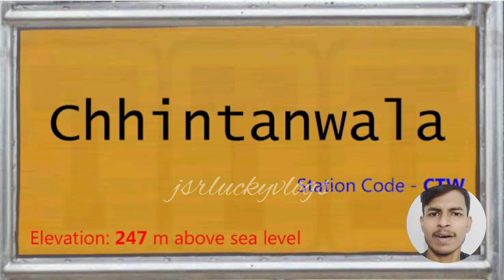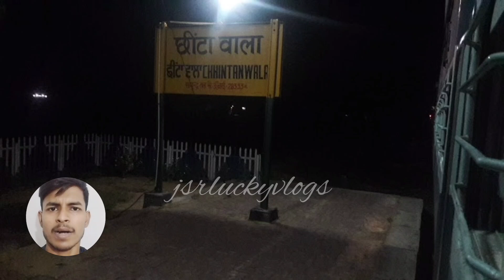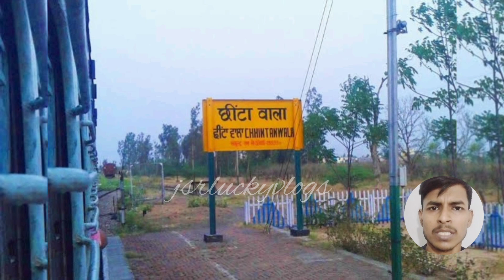Exploring Chhintanwala Railway Station: A Journey Through Punjab Railway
Chhintanwala Railway Station is located in the Firozpur district of Punjab, India. It serves the local community and facilitates transportation in the region

*Keep loving* ❤💛
*Keep sharing* 👀❤